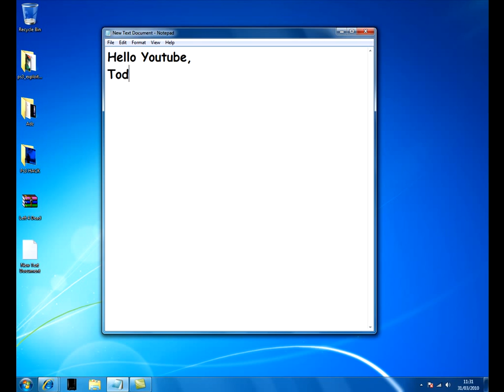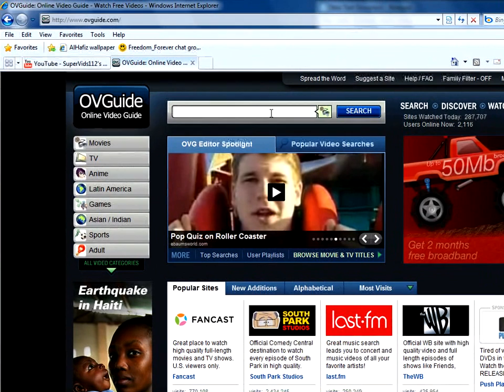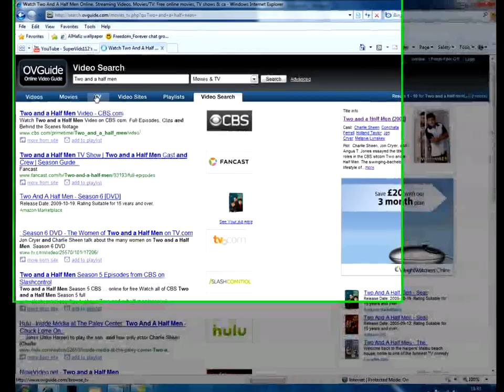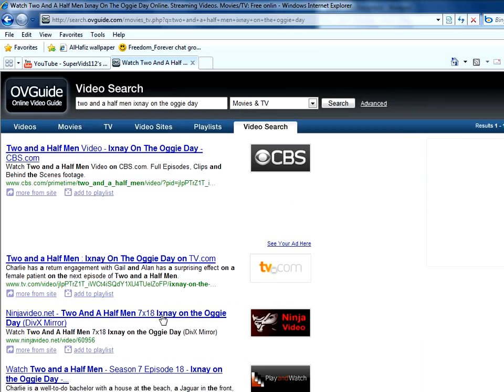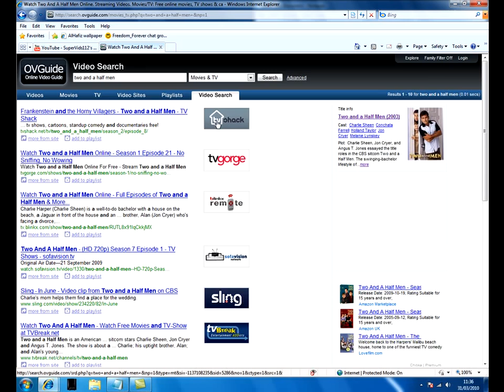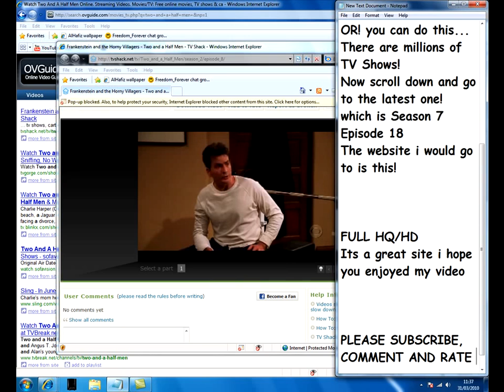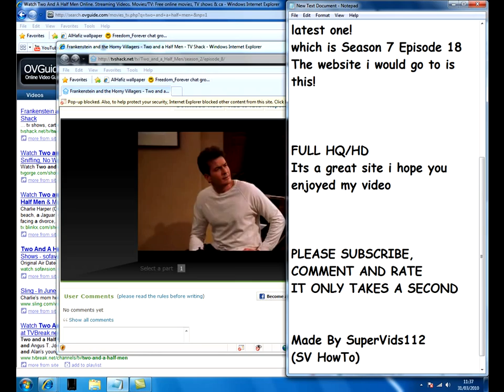SV HowTo: How to watch your TV Shows Online ®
How to watch your TV Shows Online ®